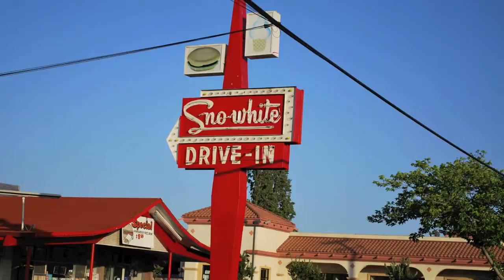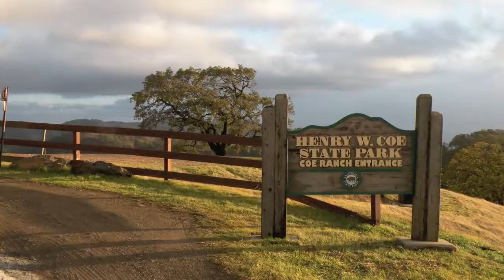Michael Standifer—Morgan Hill